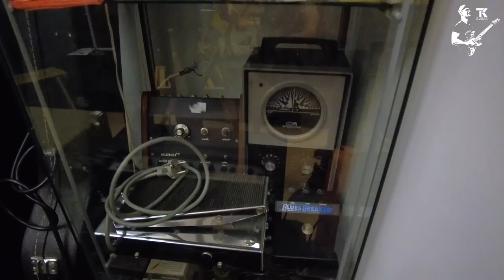Hangszerbolt Mustra - Vintage'52 🔥🎸 (+ Hulk kedvenc itala😱)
Ez a videó lehetett volna 10 órás is akár, ha minden gitárról annyit beszéltünk volna amennyit érdemel! Igazi különlegességeket (legyen az erősítő vagy gitár) láthattok és próbálhattok ki a Vintage'52-ben és a szervíz is elképesztő!
Mindenképpen el kell ide jönni!

A kombuchát meg feltétlenül próbáljátok ki ha még eddig nem tettétek!

Gentry Coffee Brunch  :

⬛Kiralyi Pal utca 9, Budapest 1053
⬛NYITVA TARTÁS : kedd-szombat: 9:00 - 14:00

🙏Ha tetszett a videó köszönöm a LIKEOT és a FELIRATKOZÁST!!!🙏

Itt tudod TÁMOGATNI a csatornámat :

🎄"Köszönet" gomb a videó alatt

Elérhetőségeim (ha bármi kérdésed van vagy tanulni szeretnél)